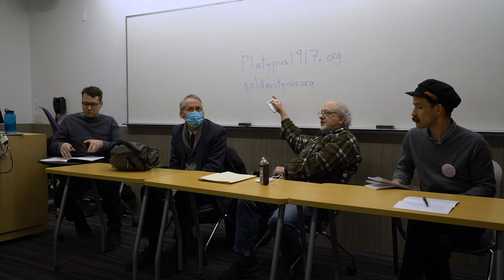The Crisis in Ukraine and the Left (3/11/22 Northwestern University panel)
On March 11th, 2022, the Northwestern chapter of the Platypus Affiliated Society hosted a panel discussion on "The Crisis in Ukraine and the Left", as part of an international series of panels.

Following the Russian invasion of Ukraine, some on the Left have tried to understand the present crisis with reference to imperialism and national self-determination, and the role of Marxist revolutionaries like Lenin in the first world war. How should the Left understand the current crisis in Ukraine? What is the meaning of these terms - imperialism, anti-imperialism and national self-determination - for the Left today? How do we reflect upon the slogan of turning the imperialist war into a civil war considering the absence of an international Left today?

Panelists:
-CJ Meike (Chicago Workers' School/Center for Political Innovation-Chicago)
-Jerry Boyle (Volunteer Legal Observer for the National Lawyers Guild)
-Joel Finkel (Solidarity-US)